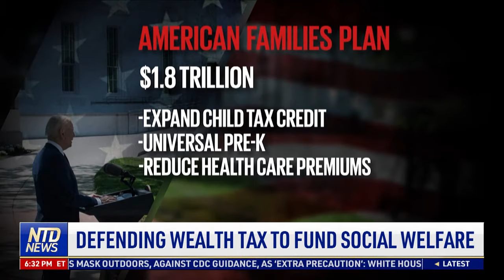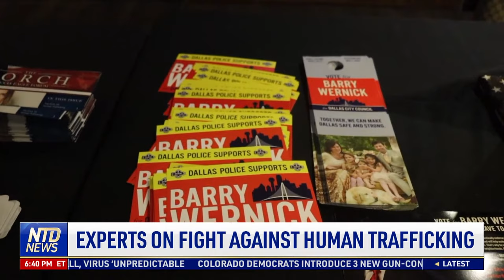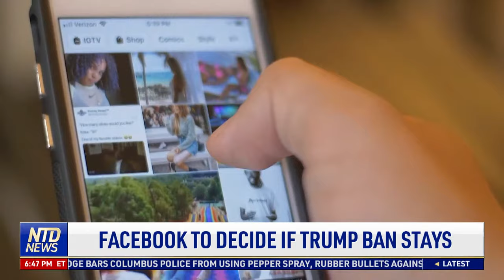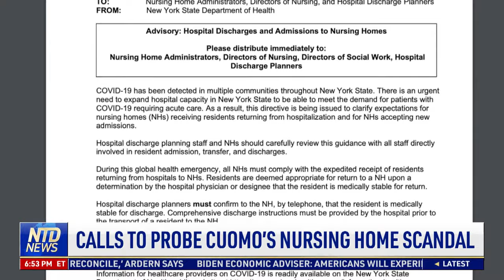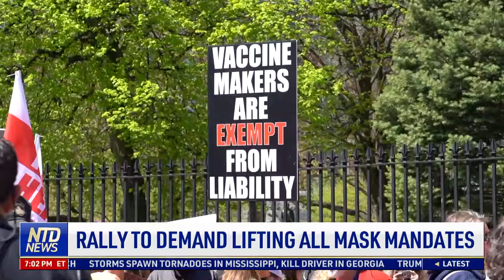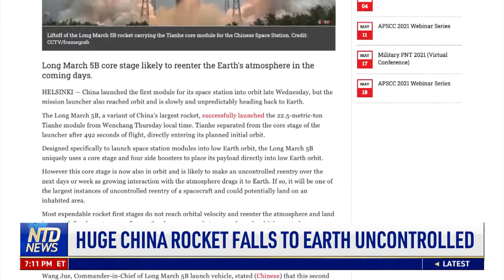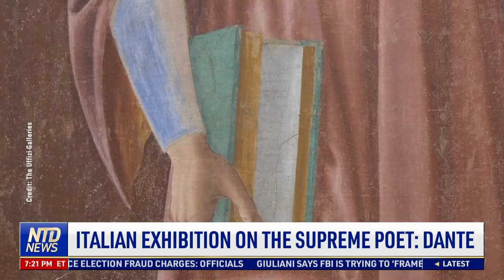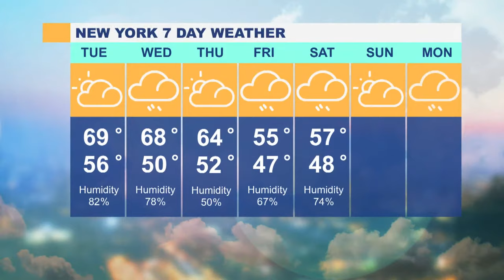Bill and Melinda Gates Announce Divorce After 27 Years; Florida Suspends Virus Emergency Orders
00:00 NTD Evening News—5/3/2021
01:09 Defending Wealth Tax to Fund Social Welfare
02:49 Fla. Suspends Virus Emergency Orders
06:10 Alleged Human-Smuggling Boat Capsize Kills 4
08:21 Experts on Fight Against Human Trafficking
10:28 Bill, Melinda Gates Announce Divorce
11:00 Biden Admin May Track More Citizens Online
13:32 GOP Rejects Using Fed. Grant for 1619 Project
14:56 Two Republicans Take On Texas Runoff Election
16:20 Facebook to Decide if Trump Ban Stays
17:26 Another Indian State Enters Lockdown
20:17 Most New York Capacity Restrictions Lifting
22:01 Calls to Probe Cuomo’s Nursing Home Scandal
24:52 D.C. Mayor Plans to Reduce Crimes in Summer
26:03 Pa. Faith and Liberty Discovery Center Opens
30:32 Rally to Demand Lifting All Mask Mandates
32:40 Calif. Allows Earlier Release for 76K Inmates
34:39 EPA to Phase Out the Use of Coolant in A/C
36:46 Holiday Tourists Pack Chinese Attractions
37:56 China Aims to Censor Global Internet: Doc
39:21 Huge China Rocket Falls to Earth Uncontrolled
42:08 Chinese-Tied Entities Got PPP Loans: Report
45:40 London Hosts G7 Foreign Ministers Meeting
47:32 Royal Marines Test Jet Suits at Sea
48:10 Exhibition Sheds Light on Napoleon’s Legacy
50:23 Italian Exhibition on the Supreme Poet: Dante
52:19 Italy: Rome’s Colosseum to Get New Floor
53:16 Statue Reunited With Finger After 550 Years

Bill and Melinda Gates Announce Divorce After 27 Years; Biden Raises Refugee Cap to 62,500 | NTD